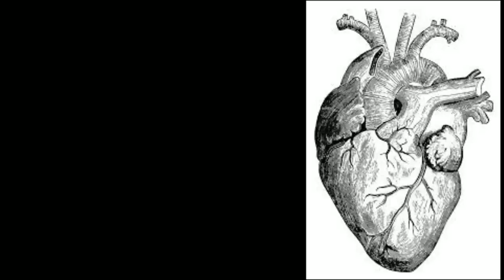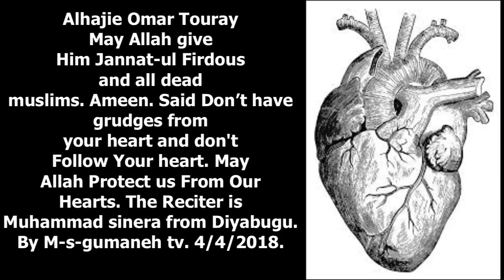alhaji. Omar Touray الحاج عمر توري قصيدة طيفور ساغو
طيفور ساغو
Saho madina SCORPION